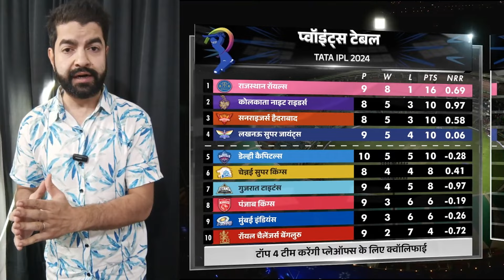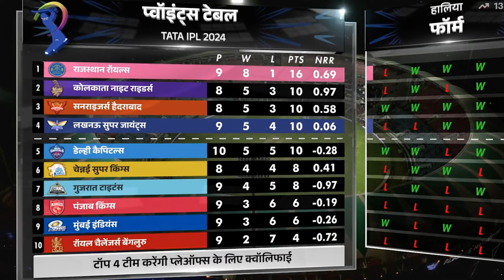Playoff में पहुंचने वाली पहली टीम बनी RR....टॉप-4 में किया Qualify...| Points Table IPL 2024 Latest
latest points table ipl 2024
rr team qualify for playoffs ipl 2024
sanju samson runs in ipl 2024
sanju samson batting vs lsg
sanju samson celebration after win vs lsg
ipl 2024 today points table